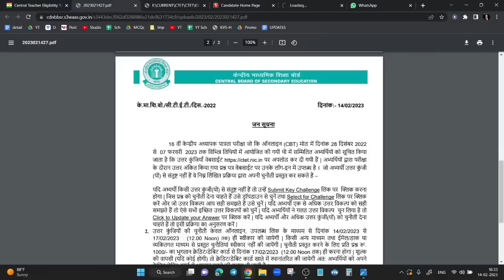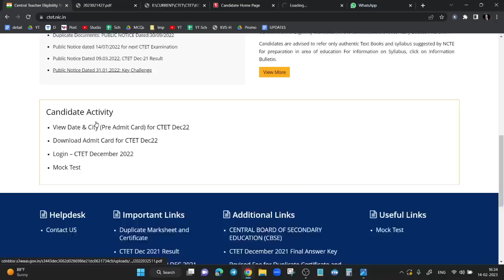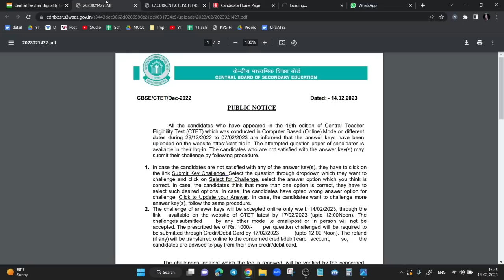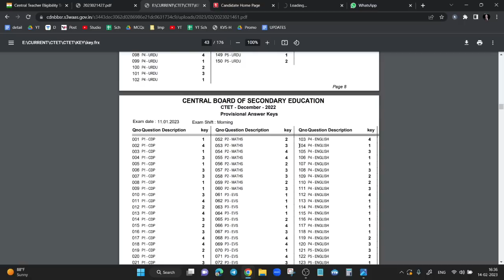CTET 2022-23 Answer Key🔥 kaise milaye, Apna marks kaise dekhe response sheet se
Deepak Himanshu SIR NEW PATTERN BOOKS
CTET/State-TETs PAPER-1:
Hindi Medium
English medium

CTET/State-TETs PAPER-2:
Math & Science Hindi medium
Math & Science English medium
SST Hindi medium
SST English medium

KVS New Pedagogy:
English Medium
Hindi Medium

SuperTET PRT:
Hindi Medium
English Medium

Use Code '' DHLIVE'', Unlock FREE Special Classes on unacademy platform, & also Get best discount on your Subscription today.

CTET 2023 Answer Key Kaise Match Kare | CTET Answer Key Kaise Dekhe 2023 |CTET 2023 Answer Key

ctet answer key kaise match kare
ctet answer key se language kaise milye
ctet language kaise milaye
ctet answer key P4 P5 kya hai
ctet language kaun sa h
up tet
kvs
ctet result
ctet news
ctet exam